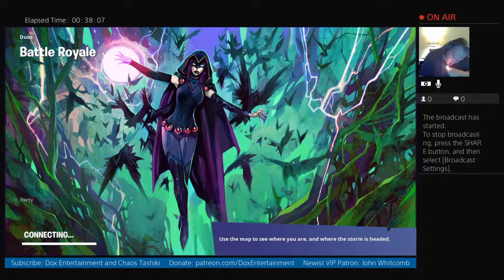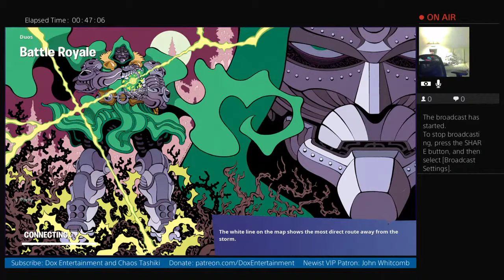Fortnite with Chaos and Aries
I play multiple different games mmorpgs, fps, strategy and others. Come join me on my live streams.
Live stream Monday-Friday 10:30 am - whenever.
Chaos' Channel
Chaos Tashiki
New Patrons
John Whitcomb